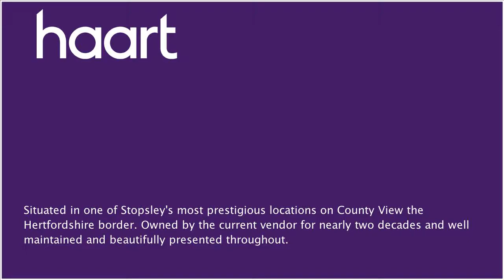Detached-House for sale in Luton, with 4 Bedrooms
or contact Stopsley on 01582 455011

Situated in one of Stopsley's most prestigious locations on County View the Hertfordshire border.  You can feel the countryside on your face in the well tended rear garden.  This lovely home would suit a family as it offers four decent sized bedrooms, a guest cloakroom/WC and an ensuite.  Well maintained throughout with an integral garage and driveway providing additional parking.  The property is situated set off the road and this location and house type is extremely rarely available.  Further benefits include a conservatory, double glazing and gas heating to radiators.  Being situated on the foot of the countryside the local residents frequently take lovely country walks to the neighbouring villages of Cockernhoe and Mangrove Green.  There you will find a picturesque 17th century public house, The King William, popular restaurant for social gatherings, this overlooks the Green on the hamlet of Mangrove Green.

Entrance

UPVC double glazed front door with obscure double glazed side window leading to:

Entrance Hallway

Staircase with baluster rising to first floor and duality landing, radiator, personal door to garage, carpet, door leading to:

Guest Cloakroom/WC 4'0x3'5 (1.22m x 1.04m)

Comprising in white: Low level WC and wash hand basin with storage unit, complementary tiled surround, obscure leaded lite effect double glazed window to front aspect, chrome heated towel rail, ceramic tiled flooring.

Kitchen 12'0x8'4 (3.66m x 2.54m)

A fitted range of floor and wall mounted units with laminated roll top work surfaces, inset stainless steel one and a half bowl single drainer sink unit with mixer tap, complementary tiled surround, leaded lite effect double glazed window to front aspect, plumbing for washing machine and dishwasher, integrated gas hob, electric oven and extractor hood, space for fridge/freezer, serving hatch to dining room, leaded lite effect double glazed door to side aspect, ceramic tiled flooring.

Family Lounge15'8x12'10 (4.78m x 3.91m)

Leaded lite effect double glazed bow bay window to rear aspect, feature 'Adams' style fireplace with inset coal effect 'Living Flame' gas fire on hearth, two wall light points, radiator, carpet, opening leading to: